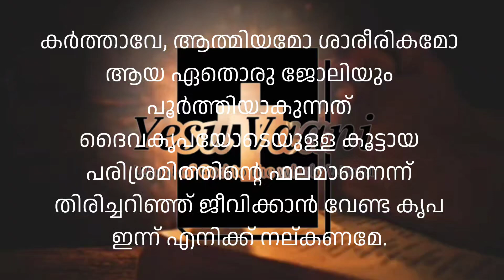09 July 2024